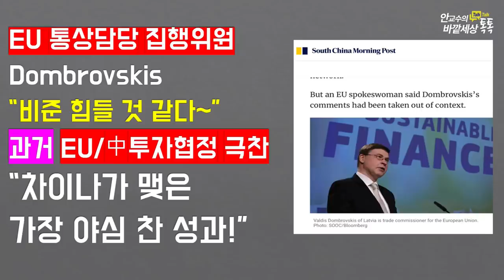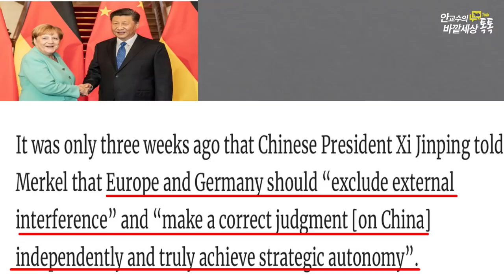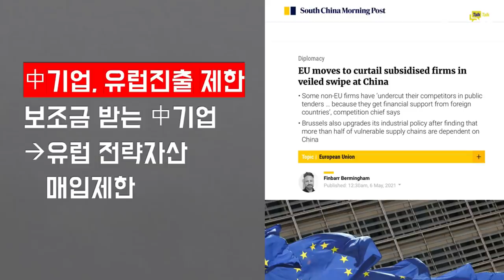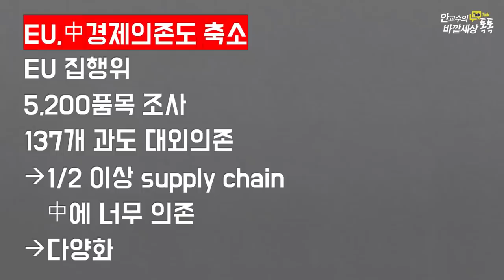EU와투자협정!베이징對美정치적승리!엉뚱하게中인권문제로파국위기~~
재미있는지식tv#탈중국#유럽기업#미중패권전쟁#